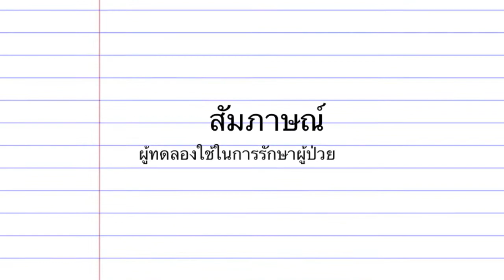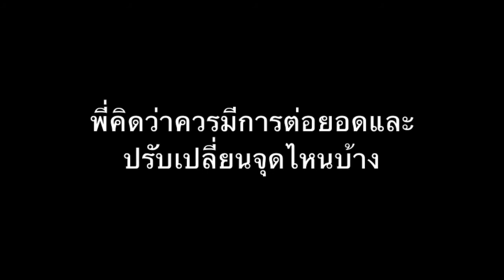เครื่องบำบัดตัวน้อย rsu101 sec 18